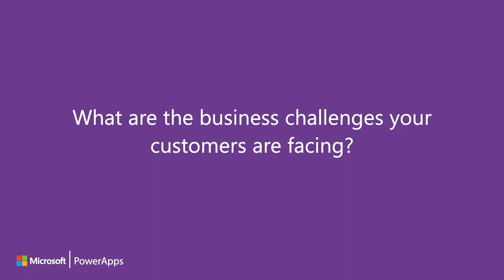Codec - PowerApps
Microsoft PowerApps allows anyone to build the apps their business needs and empowers them to do more such as: Powerful data services, connecting services, make your apps smarter through Common Data Service for Apps.